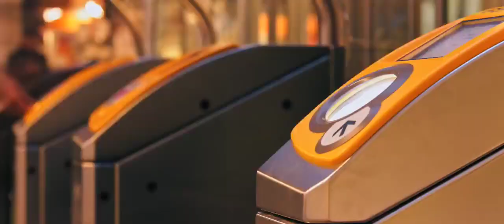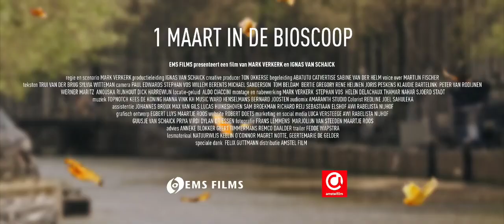Vahşi Amsterdam Fragman - Wild Amsterdam Trailer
🌿🐾Mark Verkerk'in yönetmenliğini üstlendiği, doğa ve şehrin iç içe geçtiği “Vahşi Amsterdam”🎬 ın hayranlık uyandıran dünyasına adım atmaya hazır olun!🌆
Macera ruhuna ve şehrin sırlarını açığa çıkarma arzusuna sahip meraklı şehir kedisi Abatutu🐱, sizi Amsterdam'ın gizli köşelerinde olağanüstü bir yolculuğa çıkarıyor.
Bu hareketli şehre yepyeni bir perspektiften - burayı evi olarak gören vahşi hayvanların ve bitkilerin gözünden- tanık olacaksınız🌆🌱Martılarla uçun, tilkilerle dolaşın ve gece vakti vıraklayan kurbağaların senfonisine tanık olun.🕊️🦊🌙

🌿🐾 Get ready to step into the awe-inspiring world of “Wild Amsterdam”🎬directed by Mark Verkerk where nature and the city intertwine! 🌆
Abatutu🐱, the curious urban cat with a spirit of adventure and a desire to unveil the city's secrets, takes you on an extraordinary journey through the hidden corners of Amsterdam.🐾 You'll witness the bustling city from a whole new perspective—the eyes of the wild animals and plants that call it home.🌆🌱Fly with seagulls, roam with foxes, and witness the nighttime symphony of croaking frogs. 🕊️🦊🌙